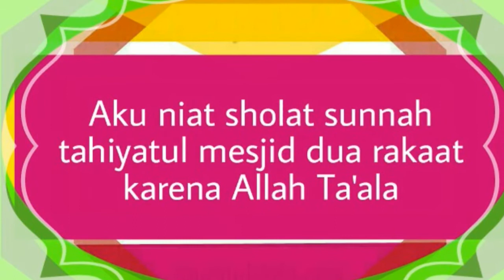Niat Sholat Tahiyatul Mesjid Dua Rakaat